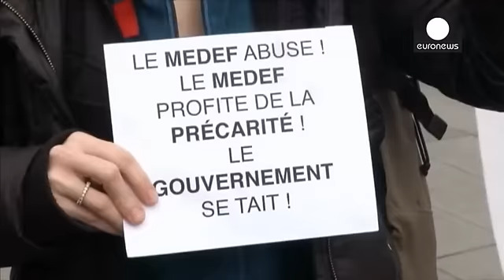Fransa: İş Kanunu tasarısı Meclis'te, öğrenciler sokakta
Fransa'da François Hollande hükümetinin İş Kanunu'nda yapmak istediği değişikliklere karşı öğrenci protestoları sürüyor. Parlamento'da görüşülecek yasa tasarısına tepkili öğrenci sendikaları Bastille meydanında bu öğleden sonra yeniden toplanma çağrısında bulundu. Öğrenciler tasarının işçilerin kazanımlarına bir saldırı olduğu görüşünde.

"Hedefimiz başkaldırmak. Çünkü umuda ihtiyacımız var. Çünkü insanların politikaya yeniden inanmalarını sağlamak lazım. Çünkü Fransa'da olan bitenden dolayı her…